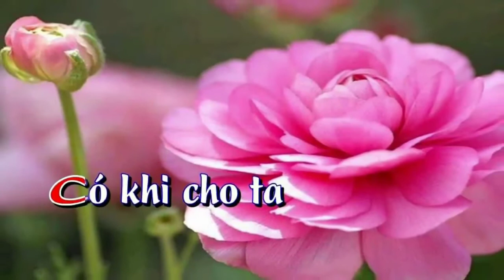NGƯỜI TÌNH MÙA ĐÔNG - MIYAKI NAKAJIMA SÁNG TÁC, ANH BẰNG DỊCH - SONG CA NAM NƯ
Lưu Văn Chuông và Thanh Kim